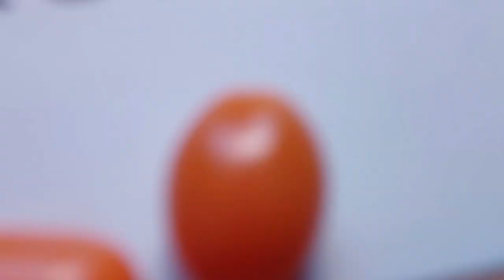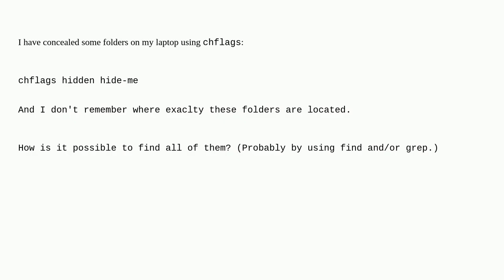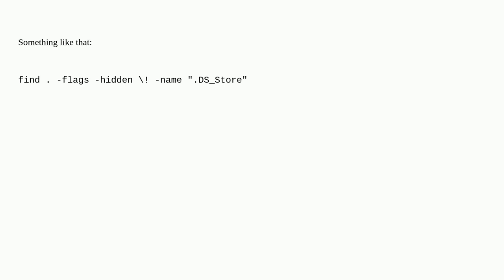Unix: Find all the folders that are concealed using 'chflags'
Find all the folders that are concealed using 'chflags'

A special thanks goes out to the community

  xattr find macos grep bash